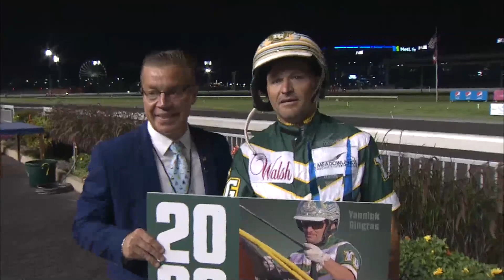2022 Leading Driver & Trainer of the Year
Driver of the Year - Yannick Gingras
Trainer of the Year - Ron Burke